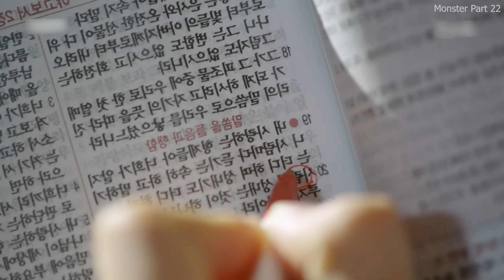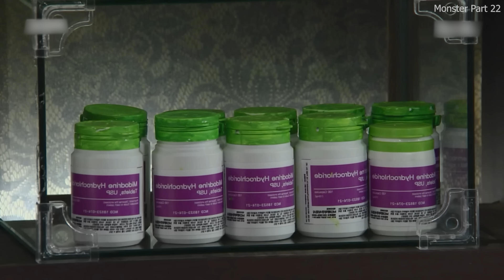Part 22 - Blind Rich Boy is Fooled by Everyone But He Has Revenge Plan | Series Explained in Hindi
Blind Rich Boy is Fooled by Everyone But He Has Crazy Revenge Plan Series Explained in Hindi & Urdu